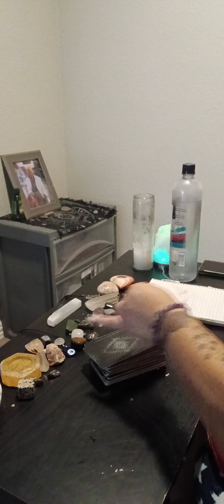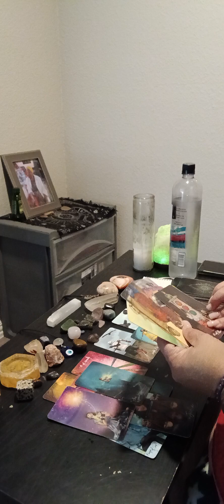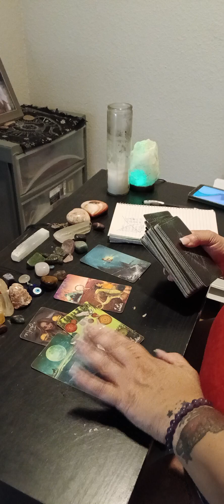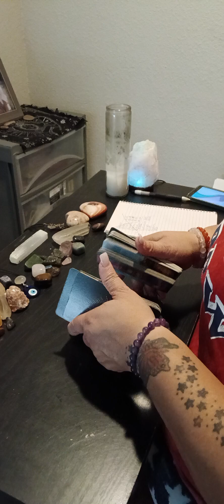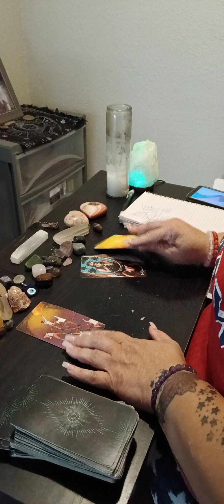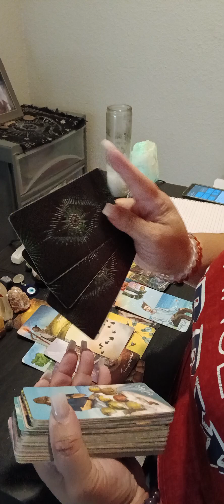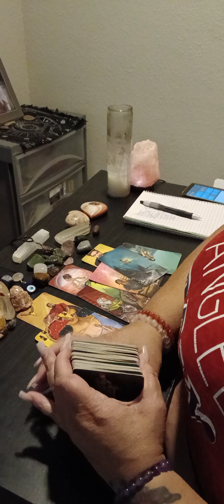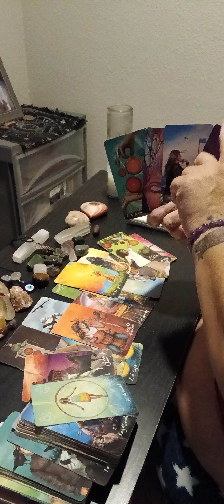Taurus, Capricorn, Virgo,Aries,Sagittarius, Leo (You're 3 card weekend prediction)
Hey, my love 🐝 thank you for visiting my channel . I hope it makes a difference in your like ! if you like a personal reading

TAURUS start
Capricorn 8:40
Virgo 15:07
ARIES 19:50
SAGITTARIUS 28:00
LEO 33:13